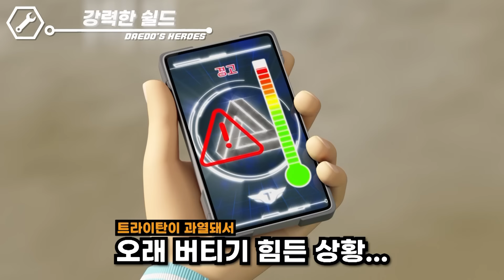남들과는 다른 옥디룩만의 필살기!?🕺🏻 | 대도시의 영웅들 시즌2 16화 하이라이트 [TOBOT Highlight]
📌 또봇 : 대도시의 영웅들 시즌2 본방송
재능TV 매주 금요일 오후 4시 30분